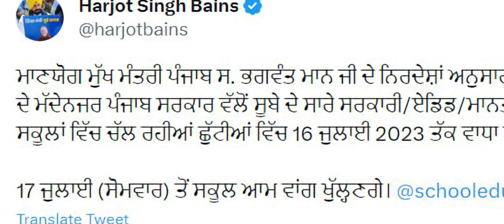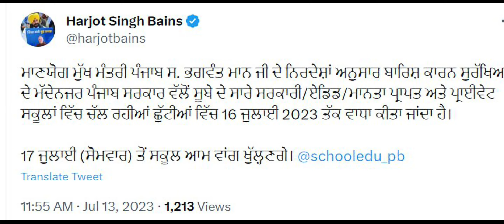ਪੰਜਾਬ ਦੇ ਸਕੂਲਾਂ ਵਿੱਚ ਛੁੱਟੀਆਂ ਦੇ ਵਿੱਚ ਵਾਧਾ | Punjab Govt Increased Holidays in schools | School